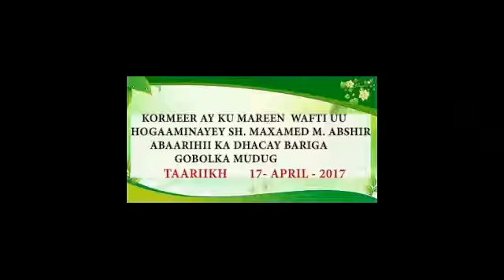Qiimaytii Abaartii 2017 ka dhacday bariga Gobolka mudug